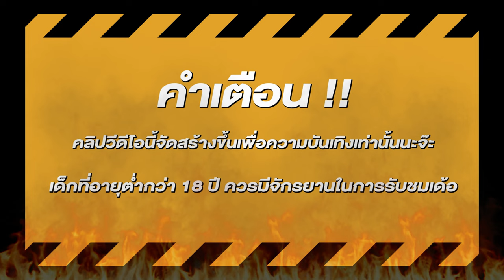สล็อตแตกง่าย สล็อตpg สล็อตเว็บตรง สูตรสล็อต สล็อตสาวถ้ำ